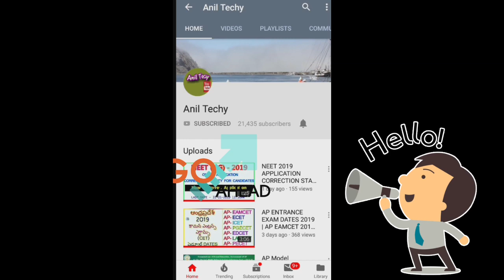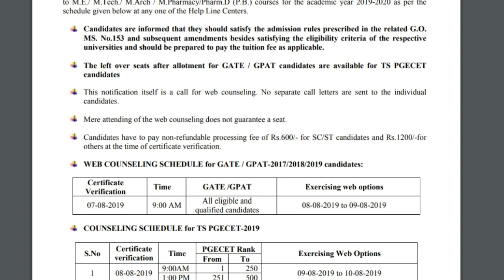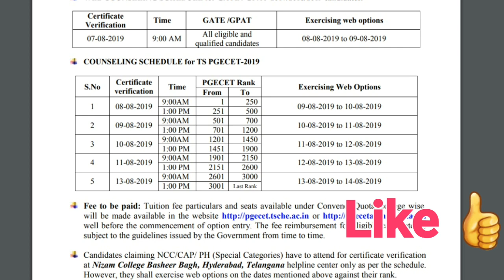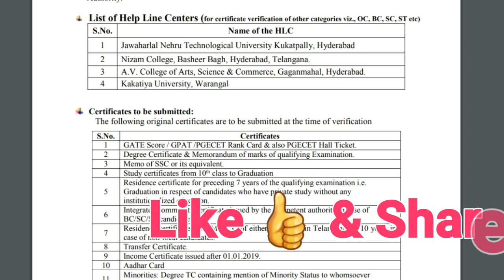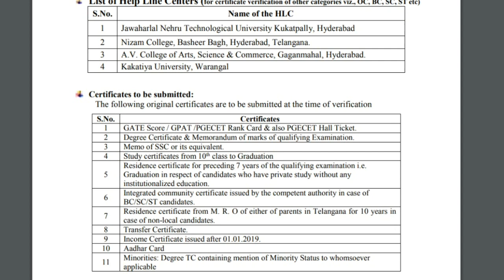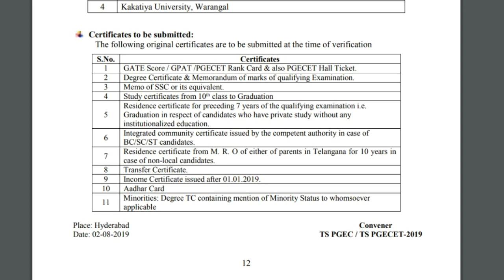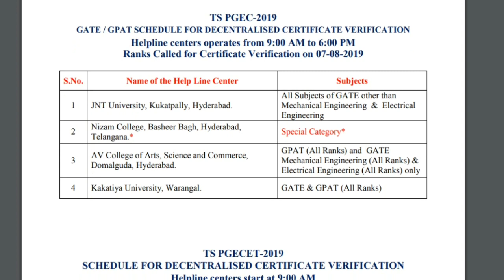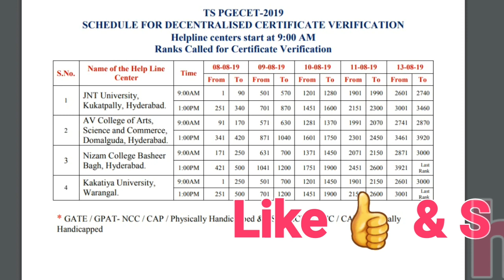TS PGECET Counselling Dates 2019 Rank Wise | ts pgecet counselling through gate 2019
GATE / GPAT qualified and eligible candidates of 2017, 2018 and 2019, and TS PGECET qualified and eligible candidates of 2019 are informed to attend TS PGEC / TS PGECET Web-Based Counseling for admission to M.E./ M.Tech./ M.Arch / M.Pharmacy/Pharm.D (P.B.) courses for the academic year 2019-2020 as per the
the schedule is given below at any one of the Help Line Centers.

1 Jawaharlal Nehru Technological University Kukatpally, Hyderabad
2 Nizam College, Basheer Bagh, Hyderabad, Telangana.
3 A.V. College of Arts, Science & Commerce, Gagan Mahal, Hyderabad.
4 Kakatiya University, Warangal